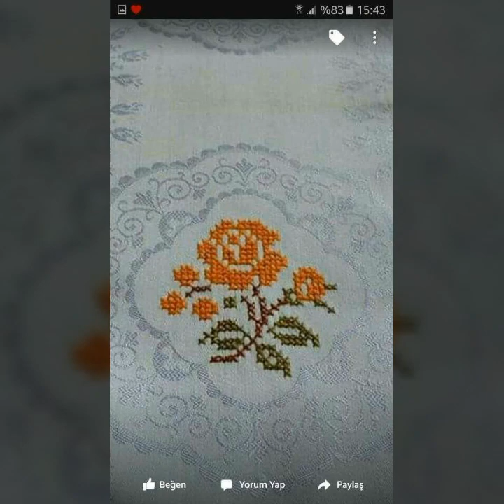Outstanding And Gorgeous Cross Stitch Hand Embroidery Designs Patterns //Counted Embroidery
Secret to my YouTube channel's success